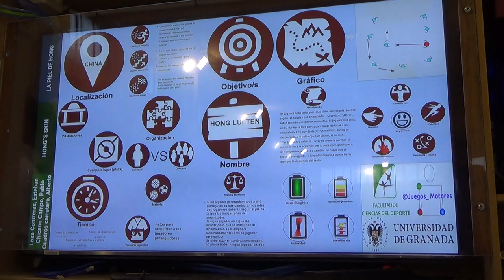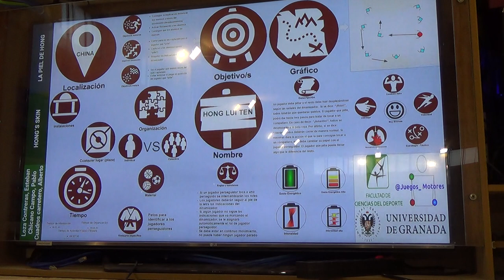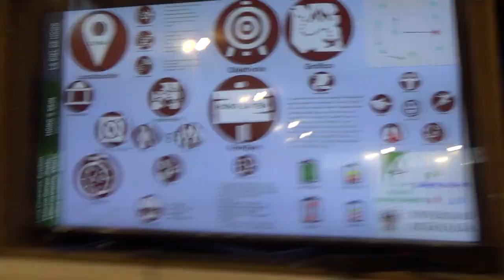Hong lui ten 00141